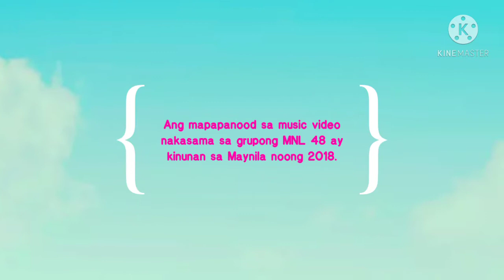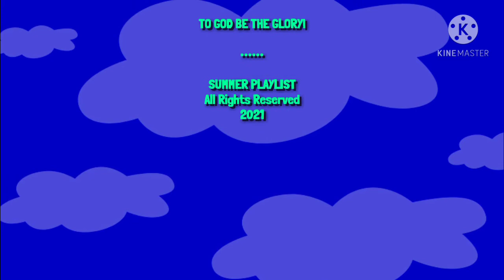SUMMER PLAYLIST | EPISODE 8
EP 08

Made Possible by